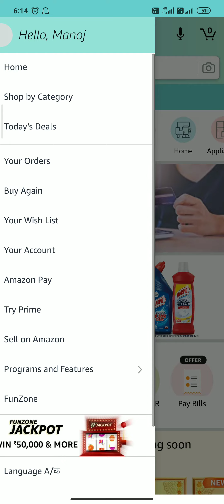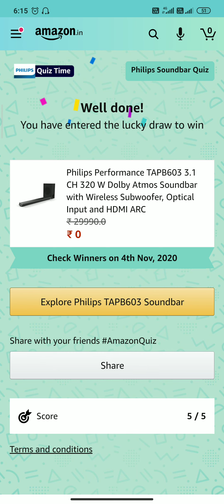Amazon Phillips Sound Bar Quiz Answers Today 3 October || Win Dolby Atmos Sound bar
Amazon Phillips Sound bar Quiz Answers Today
3 October 2020
Win Phillips Sound bar
Phillips Dolby Atmos Sound bar
Today Amazon Quiz
Amazon Karigar Quiz
Handicraft Mela Quiz Answers Today
Amazon Festive Quiz
Great Indian Festival Quiz
3 October Amazon Quiz
Quiz Time Amazon